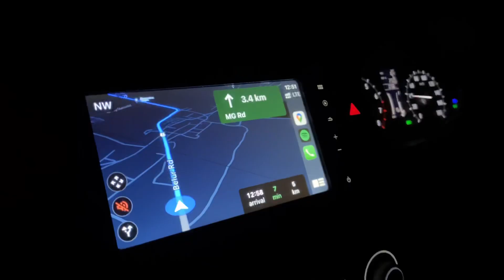Budget Road trip to CHIKMAGALUR from Bangalore - Vlog | Visit to a SECRET waterfalls | Part 1/4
Chikmagalur is one of the best hill stations in Karnataka and in India. ... From lush green hill stations and tea plantations to gushing waterfalls and wonderful wildlife sanctuaries, Karnataka has them all. One of the most alluring places in this beautiful state is Chikmagalur.

Gears

My Youtube Studio setup gears on Amazon India:
Mavic Mini Standard @ ₹30000/- [28th August 2020 price] on Amazon India cheapest rate:
Mavic Mini Fly More Combo @ ₹40000/- [28th August 2020 price] on Amazon India: